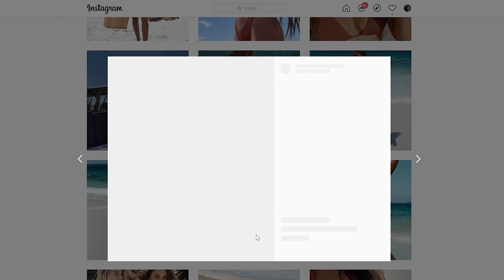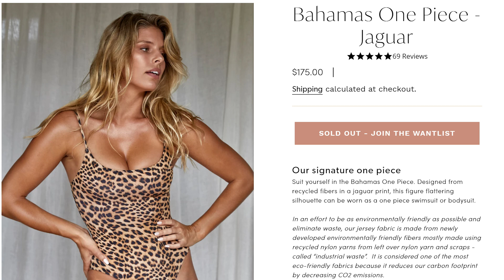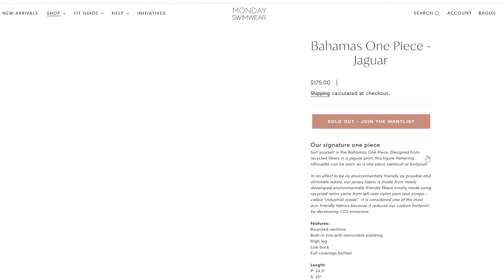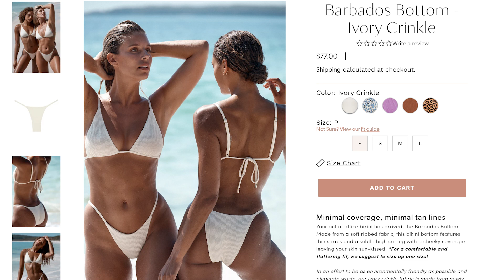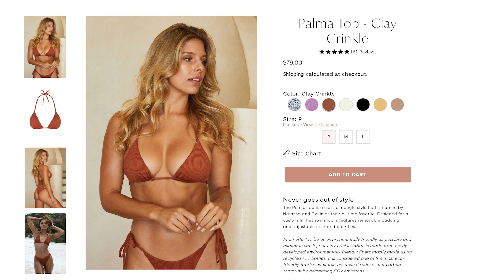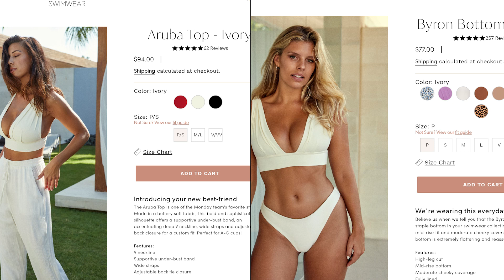HIGH END BIKINI HAUL||monday swimwear try-on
Try-on starts at 4:59

Hi everyone!

Welcome to my first video!! If you're anything like me, then you love a good bikini and you love a great (high end) one even more. I'll be trying on some of my favorite monday swimwear pieces, and letting you know what I'm loving and not leaving.

A bit about me: I'm 5'10 and a size 12, so just take that into consideration while watching!

TIMESTAMPS:
emotional intro: 0:00 - 4:07
about monday swim: 4:08 - 4:58
try-on: 4:59 - 13:44
outro: 13:45